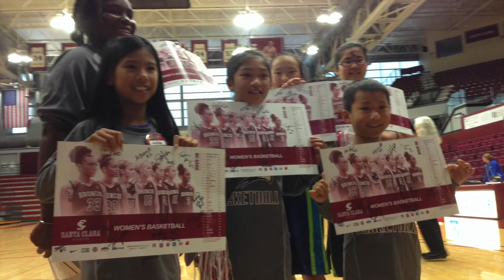Another Great Bday!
This time at Great Jump instead of Great America. And lots of basketball for Jersey!